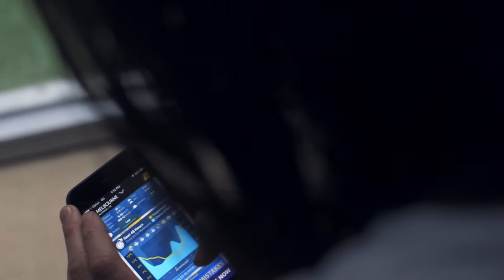Bellroy All-Conditions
We believe that when you have the right things on hand, you're free to roam the world with light shoulders and peace of mind. Bellroy’s All-Conditions range is our tribute to helping get you there, ensuring your essentials stay dry and protected every step of the journey. Feel calm in the storm.